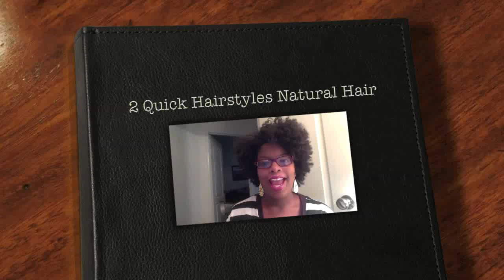2 Natural Hairstyles + Pics of Straightened Natural Hair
Here are two quick hair tutorials from a three day old two strand twist. The second hair tutorial is from my Curly Fro- Hairstyle of the day video. Fast forward to the end of the video to see pics of the many hairstyles I wore after I straightened my hair.